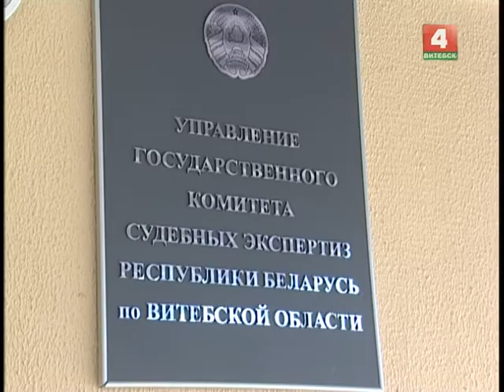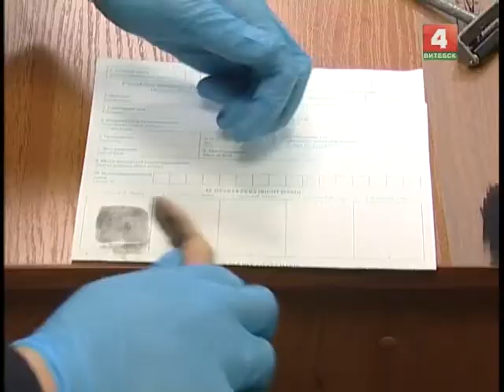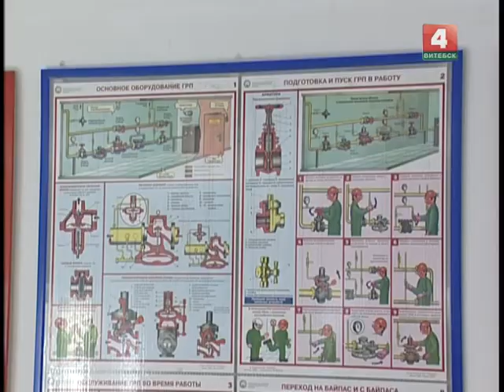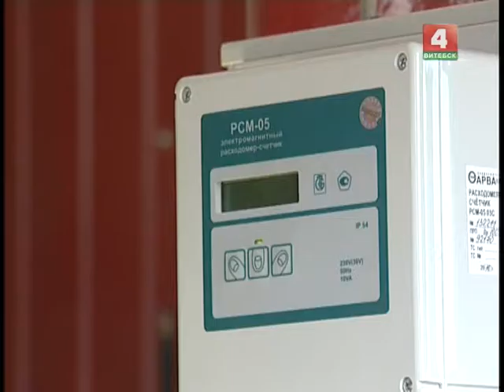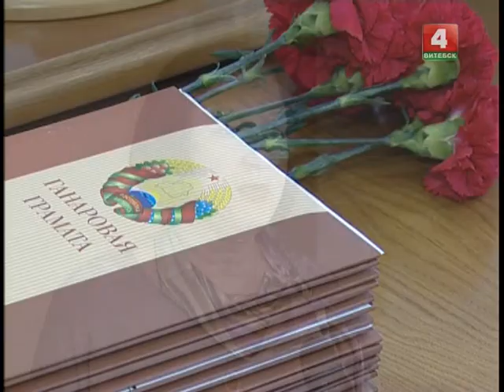Закон и порядок (04.05.2017)